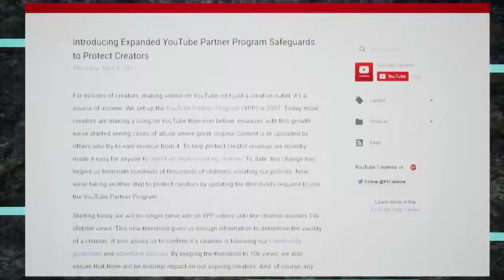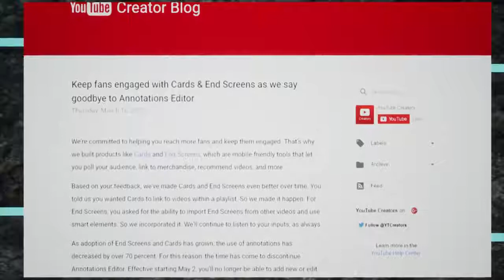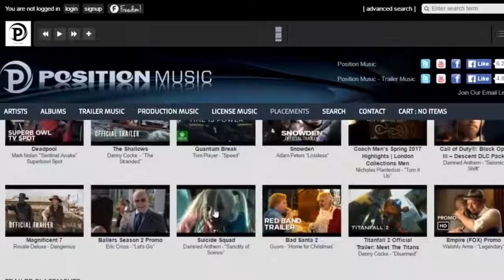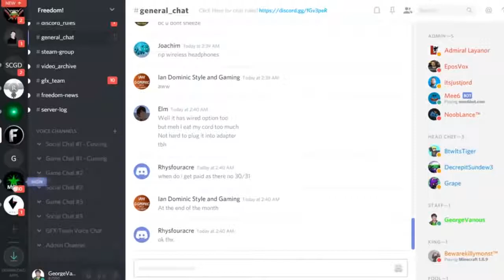how to get 10,000 views YouTube in 1 week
how to gain 10,000 views fast in some days.
No YouTube ads in first 10,000 views.

how to get 10 000 views on youtube,
how to get 10 000 views on youtube hack,
how to get 10 000 views on youtube in one day,
how to get 10 000 views on youtube 2017,
how to get 10 000 views on youtube on android,
how to get over 10 000 views on youtube,
how to get 10 000 views on youtube fast